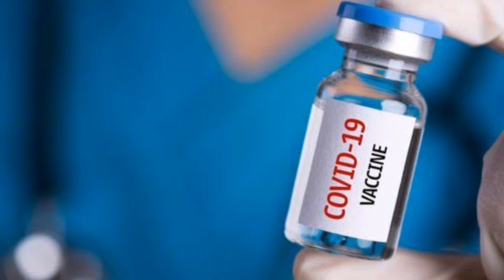Koronavirüs aşısında beklenmedik yan etki!